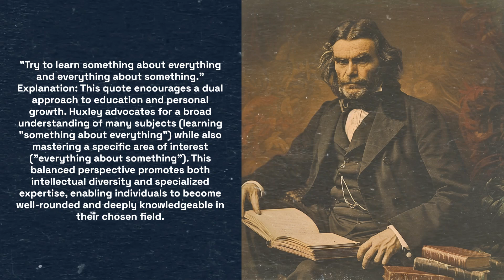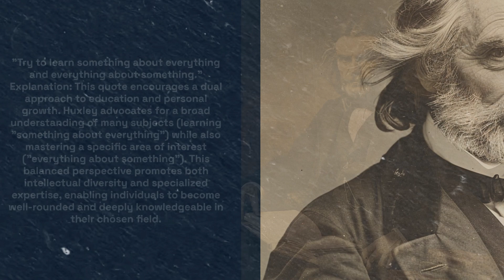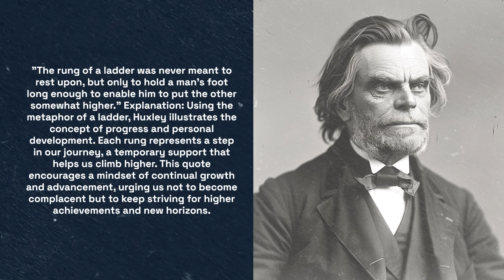5 Life Changing Quotes by Thomas Henry Huxley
1. "The great end of life is not knowledge but action."
2. "Try to learn something about everything and everything about something."
3. "Science is nothing but trained and organized common sense."
4. "It is the customary fate of new truths to begin as heresies and to end as superstitions."
5. "The rung of a ladder was never meant to rest upon, but only to hold a man's foot long enough to enable him to put the other somewhat higher."